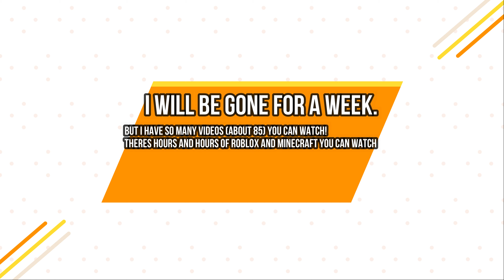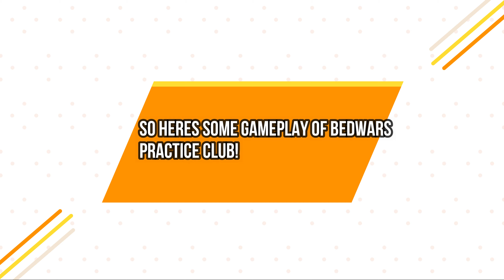SPECIAL ANNOUNCEMENT! MUST WATCH! (+ bedwars practice gameplay)